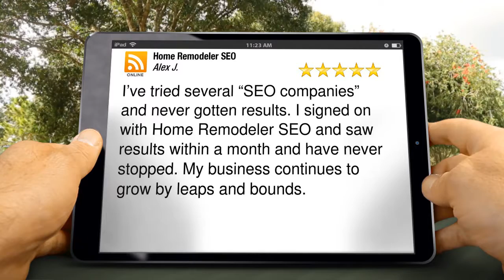Denver Best SEO Marketing – Home Remodeler SEO Marvelous 5 Star Review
Denver Best SEO Marketing – Home Remodeler SEO Fantastic Five Star Review
Home Remodeler SEO in Denver, CO

New 5 Star Video Marketing and Reputation Marketing Company Testimonial:

'I’ve tried several “SEO companies” and never gotten results. I signed on with Home Remodeler SEO and saw results within a month and have never stopped. My business continues to grow by leaps and bounds.'
by Alex Jones

Home Remodeler SEO
1685 S. Colorado Blvd
Denver, CO 80222